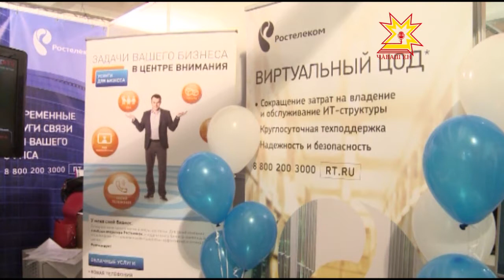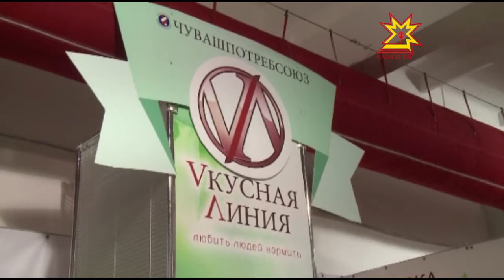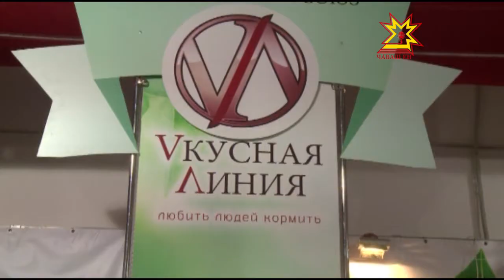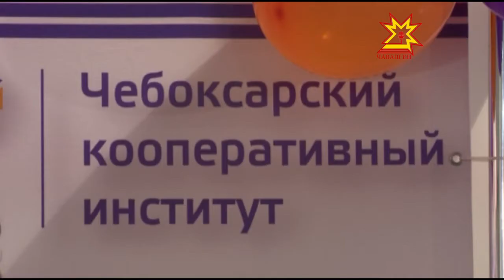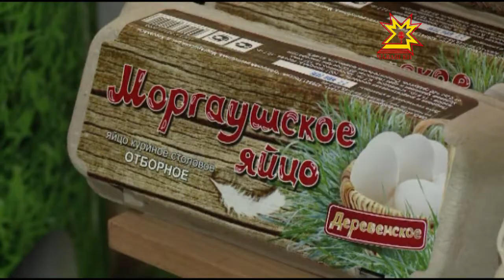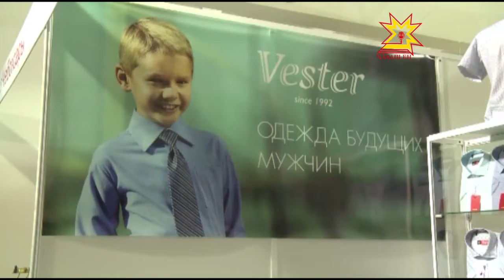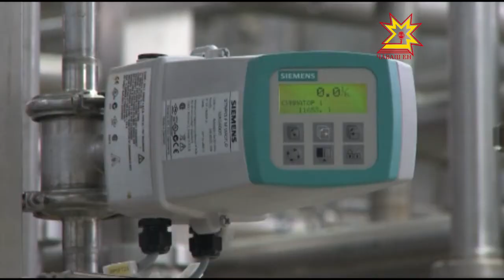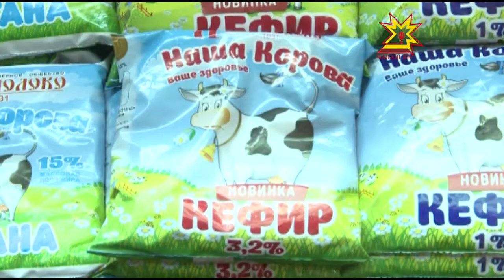Республика 27 06 2016 на чувашском языке Вечерний выпуск